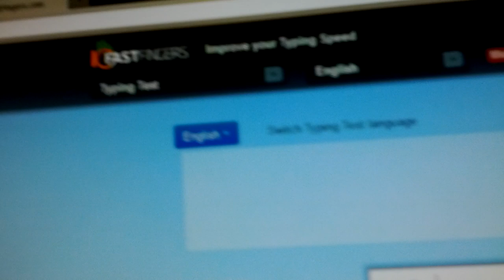124 WPM on Leopold FC700R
nothing special considering reckful does 180+ and sean wrona 200+
600 keystrokes / 60seconds = 10 keystrokes per second

[레오폴드] 레오폴드 FC700R 텐키레스 화이트.기계식 키보드. PBT 키캡.체리 정품 스위치.

uploading cuz not many fc700r vids on youtube